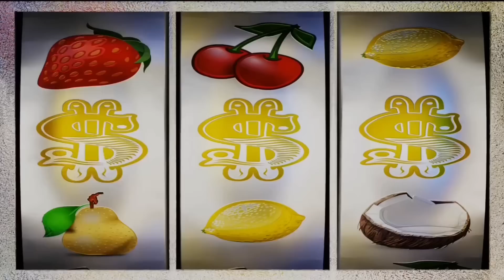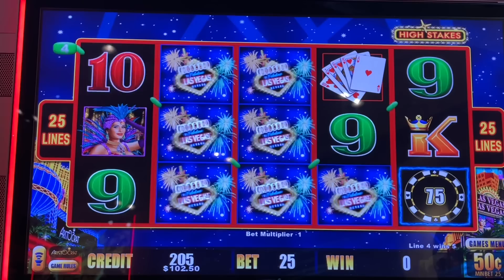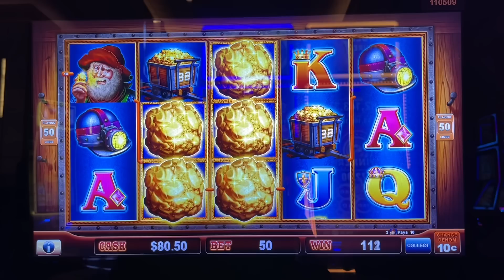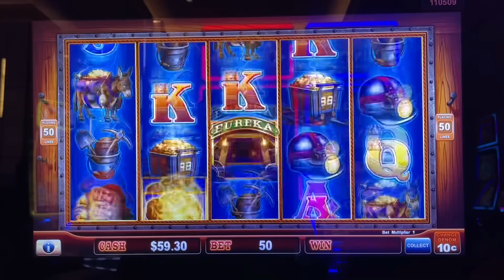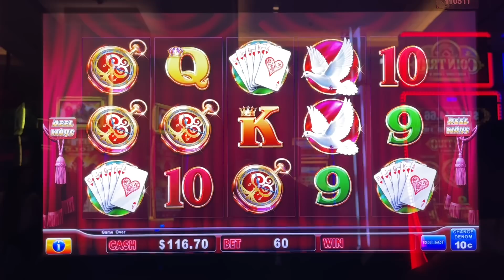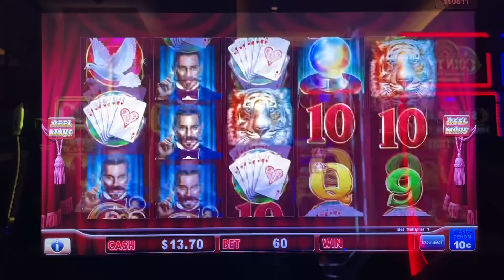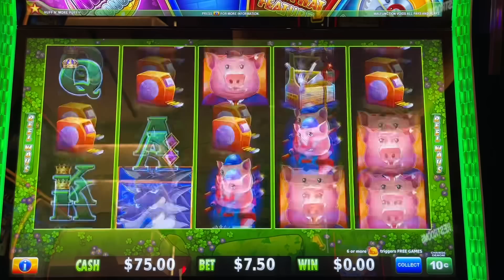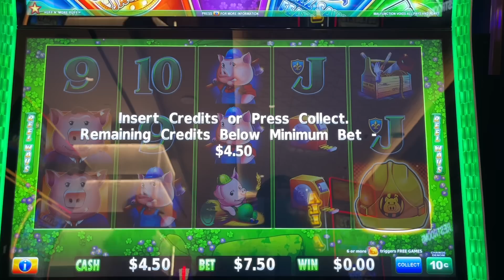My Poker Win. ALL Free On This Game! NICE